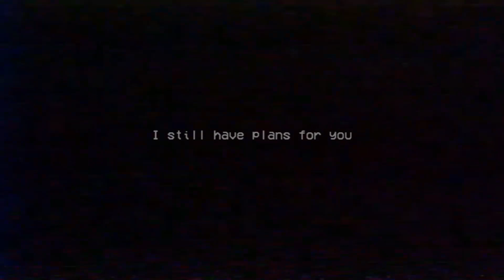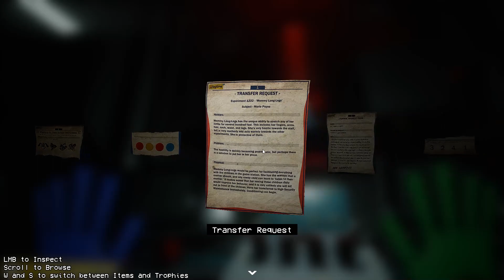FLY IN A WEB - Poppy Playtime Chapter 2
Looking for a new way out but Mommy does not want to me leave.